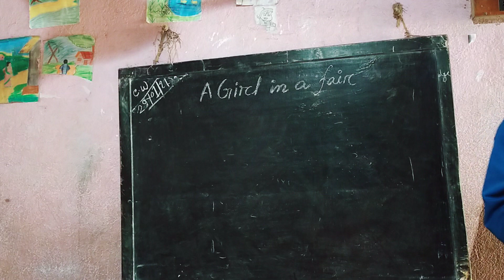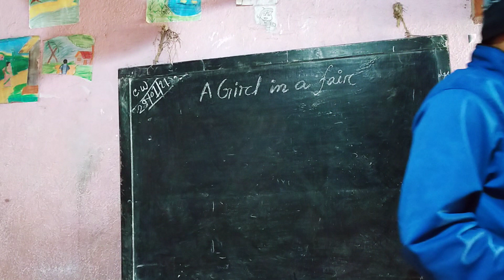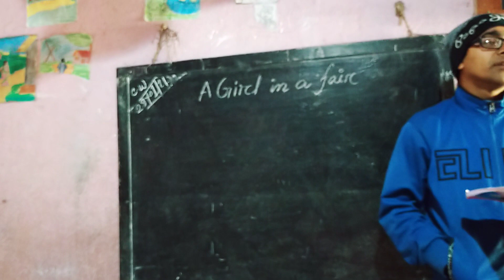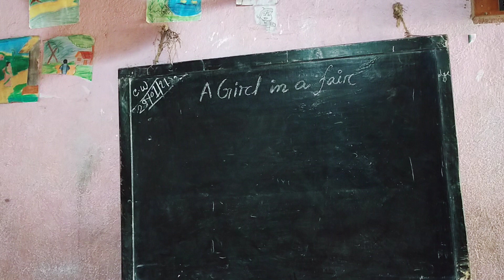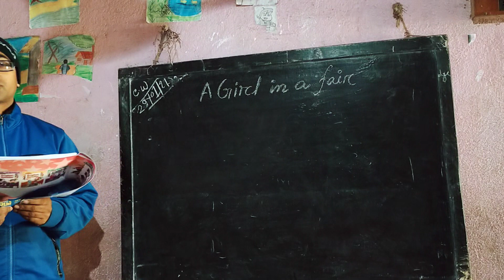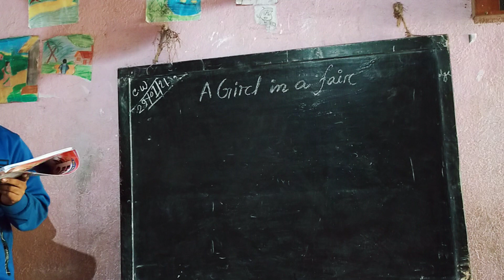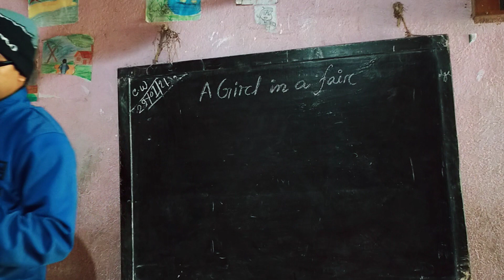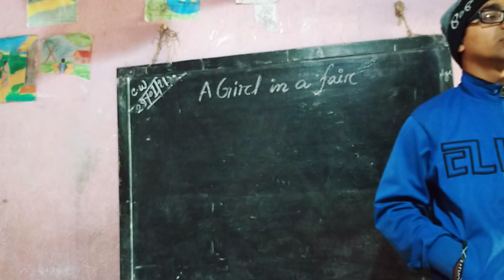A Girl in a Fair